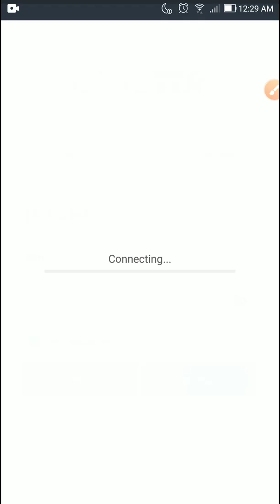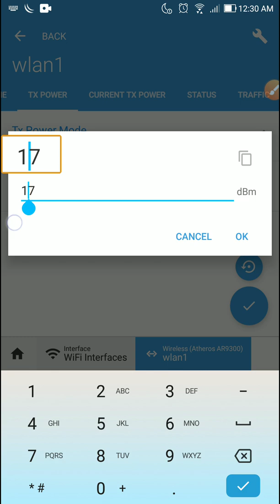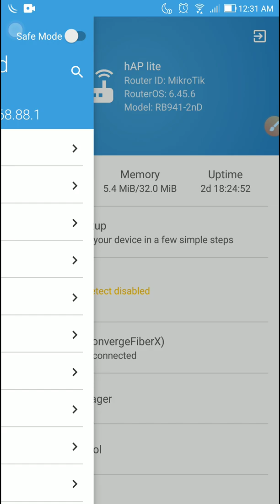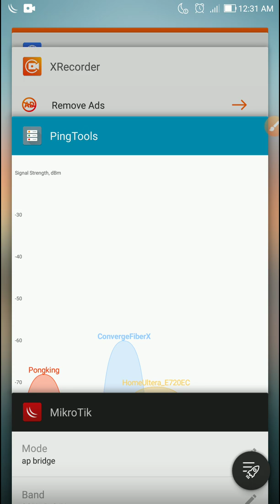How to Reduce Mikrotik Tx Power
In this video, I will be using the MikroTik App to adjust settings like decreasing tx power to minimize interference with other networks thus improving throughput and performance. Yes, this will decrease coverage, but this can be fixed by adding additional APs. I use 2 separate Wireless Access Points in addition to built-in WLAN with wired back-haul to my central switch connected to a MikroTik router. :D